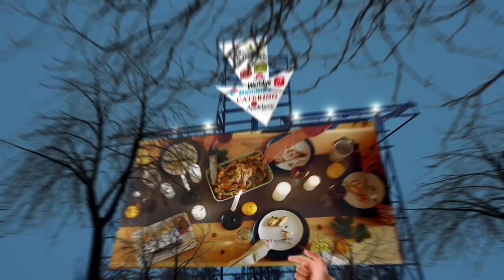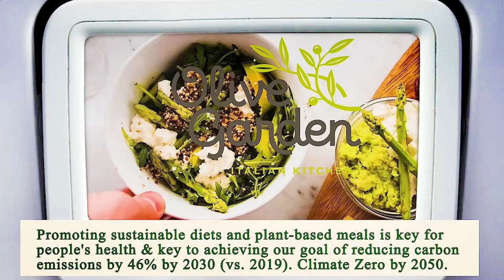Restaurant in Area Near Me - Restaurants in Area Near Me - Manhattan 10027, New York County, NY, US